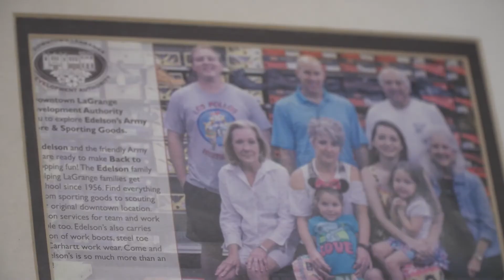The Story of LaGrange: Stephen Edelson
Stephen Edelson and his family have been part of LaGrange for many years. He owns and operates Edelson's Army Store in downtown LaGrange. But even with his successes in business and in sports, Stephen's greatest accomplishment is his three daughters. He's a loving and devoted father above all else. We hope you enjoy learning a bit of his story.